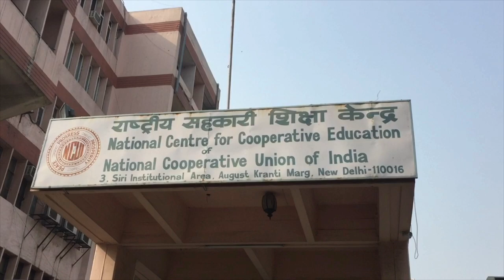Dr. Chandrapal Singh Yadav, President NCUI & Member Of Parliament, Addressing NCUI Employees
Dr. Chandrapal Singh Yadav, President NCUI & Member Of Parliament, Addressing NCUI Employees On The Occasion Of New Year Get Together 2019